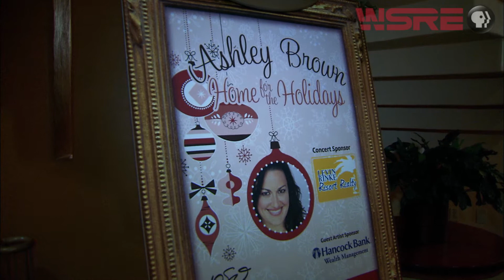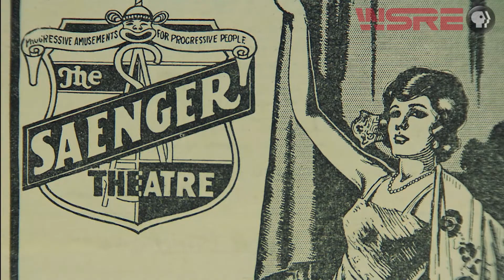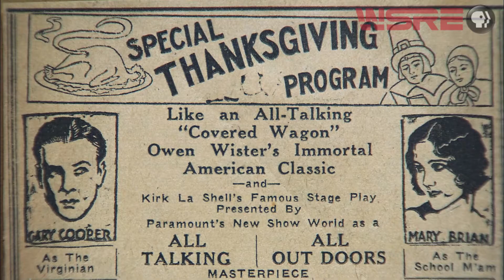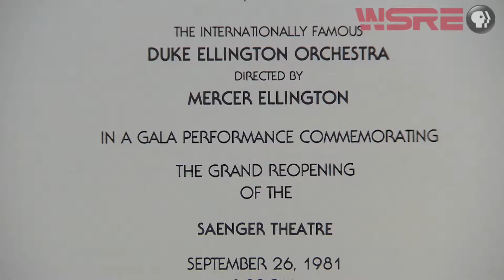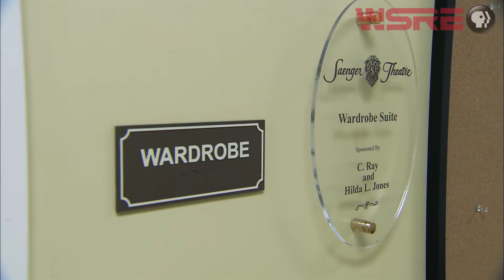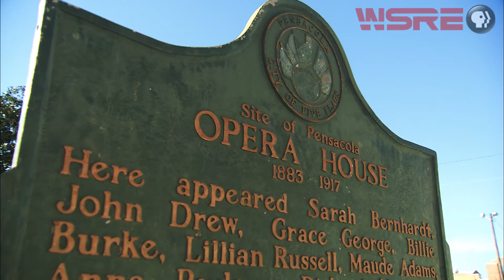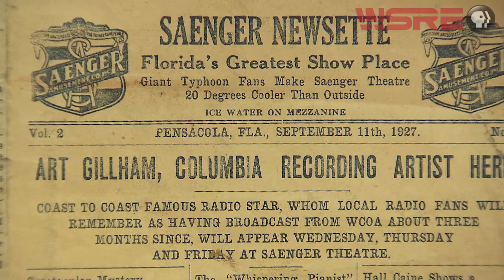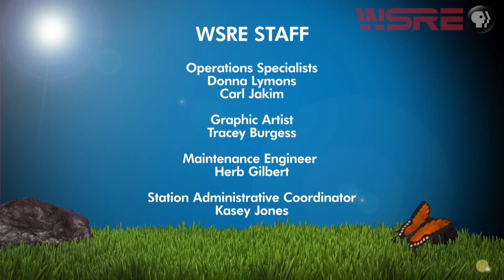Saenger Theatre | In Your Own Backyard | WSRE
She's known as the "Grande Dame of Palafox Street." For more than 90 years, Pensacola's Saenger Theatre has served as a centerpiece of civic pride and a showplace for the arts. If you happen to find yourself in downtown Pensacola, you'll discover her "right in your own backyard."